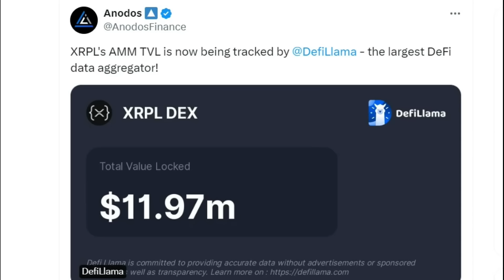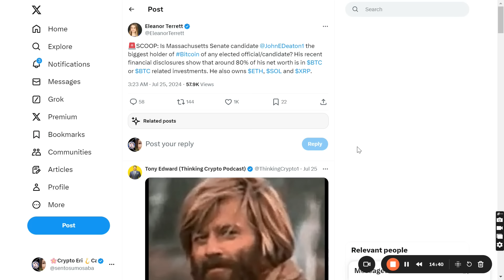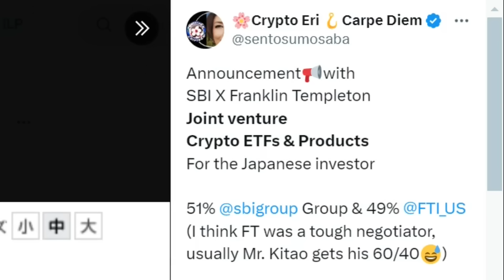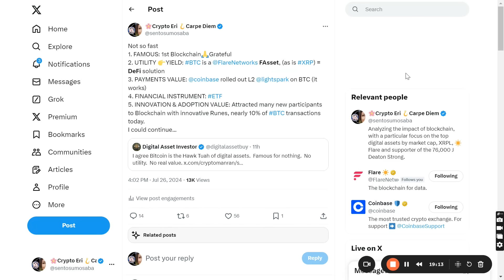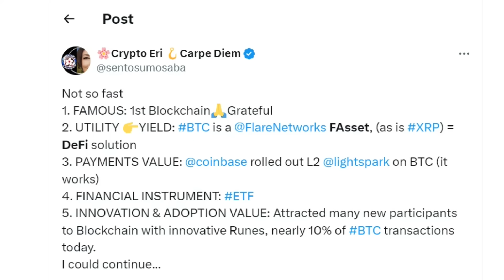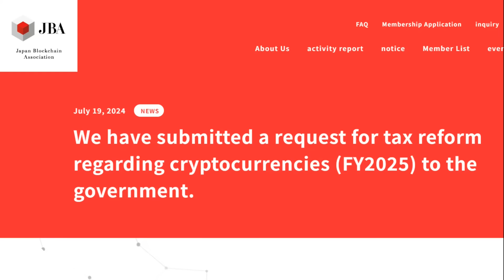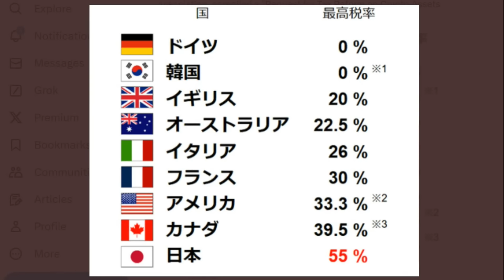XRP Ripple DeFi Plans Working, SBI XDC Alpha, Don't Live Here with Crypto, Why BlackRock Likes BTC